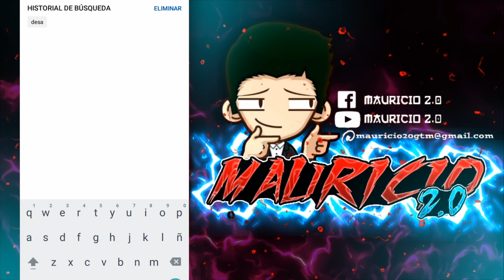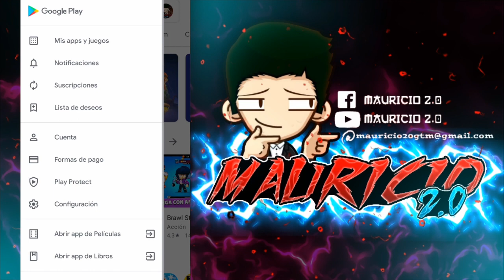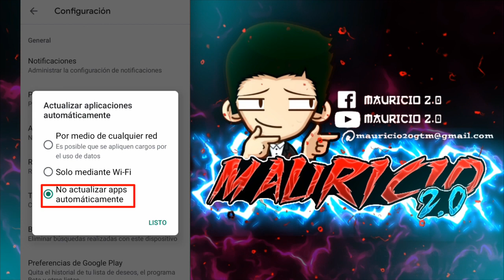Como Acelerar los Datos Móviles en Android al Máximo 2026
¿Tu INTERNET esta Lento? ¿El Ping suele estar alto al Jugar? Mira como Acelerar y Optimizar la Velocidad de tu Internet en tu Celular Android. PASO A PASO.

¡Hola! Has pasado por ese momento donde tu internet se pone lento y necesitas optimizarlo o mejorar su velocidad? Te comparto este tutorial para que puedas acelerar tus Datos Móviles de una manera muy fácil y sencilla.
De esta manera podrás mejorar y acelerar tu internet desde tu móvil android. Y en caso de utilizarlo para juegos podrás mejorar tu PING

EN EL GRUPO DE WHATSAPP, SOLUCIÓN DE ALGUNA DUDA DE LOS MÉTODOS O DEL ACELERADOR, ETC. ASI QUE UNETE!

Acá te comparto el enlace de la APP para acelerar los datos en tu celular: